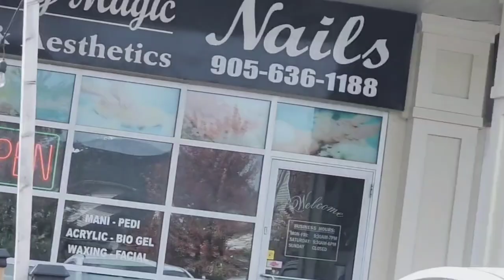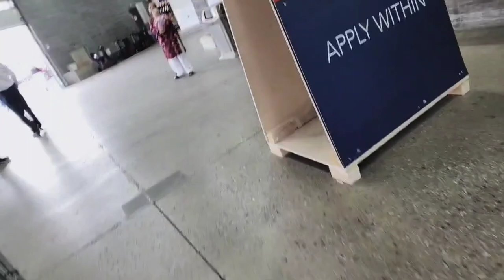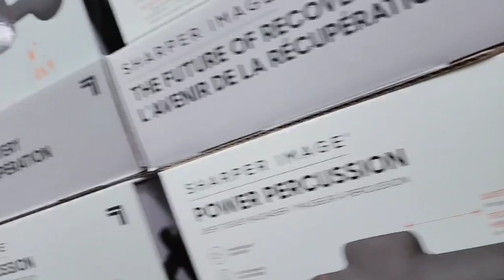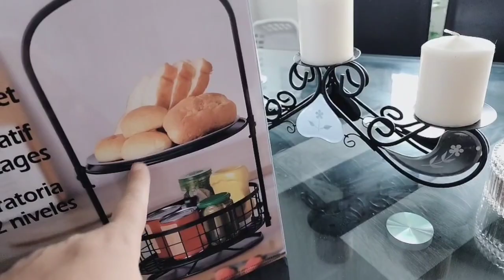Aaj amma beti shopping kay le'ay Costco gye ~Family Vlog ~Urdu and Hindi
aliyavlogs1551